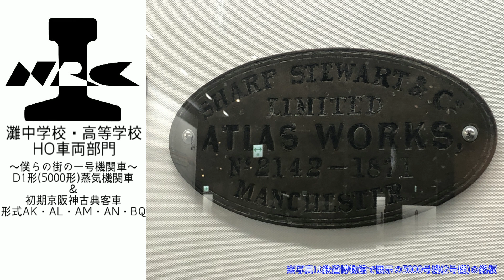灘中学校・高等学校 第14回全国高等学校鉄道模型コンテスト HO車輌部門作品紹介